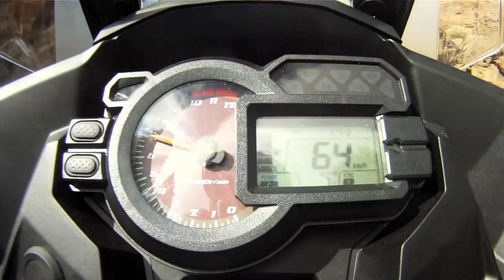Test Kawasaki 1000 Versys - Le bonheur sur route !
Essai Kawasaki 1000 Versys. Un 4-cylindres de roadster dans un châssis de trail, fallait oser. Kawasaki l'a fait. Si vous recherchez un trail super routier, cette kawa fait un carton. L'allonge du gros 4-pattes vous emmènera au bout de la route et la maniabilité est surprenante.